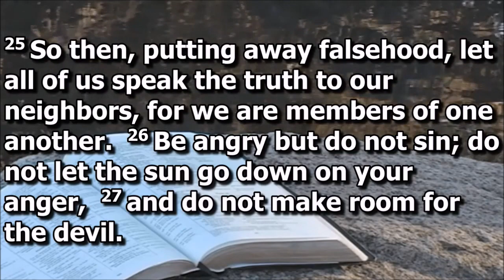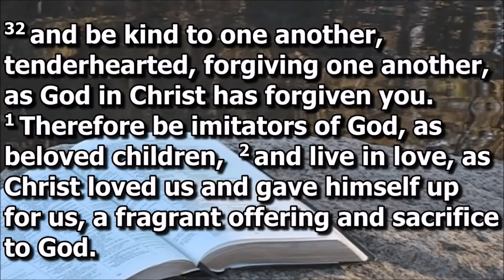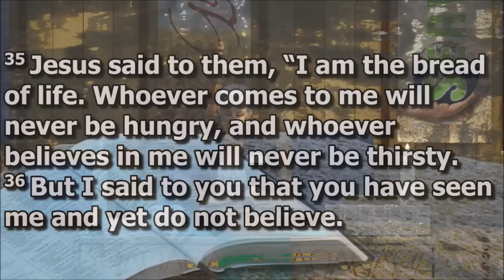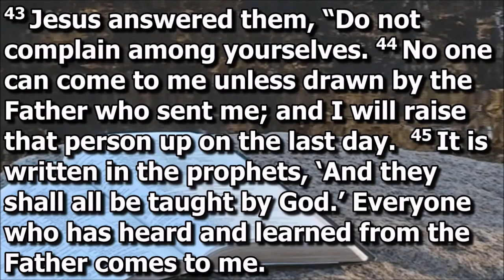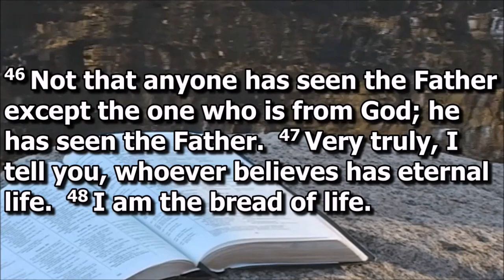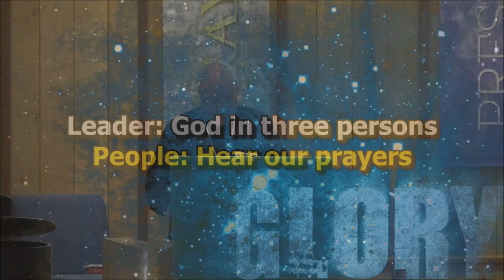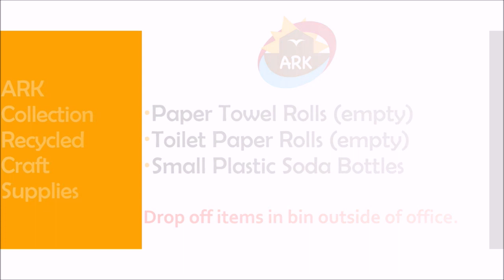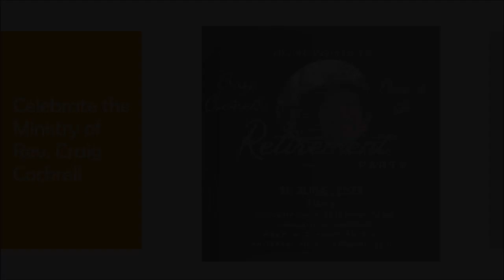June 4 Complete Worship Service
This is the complete worship service for Sunday, June 4, 2023. This was a traditional service and was a continuation in our series on the Nots of Jesus looking at the injunction "Do Not Complain."